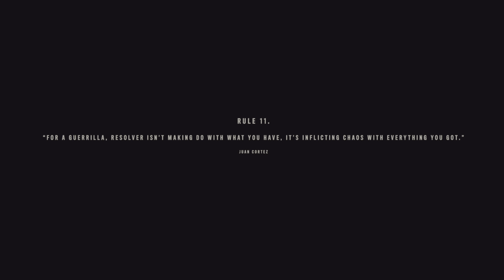Far Cry 6 - Juan Of A Kind (Guerrilla Mode)